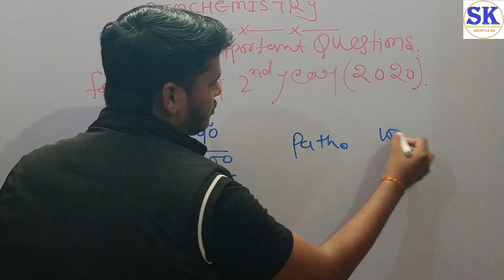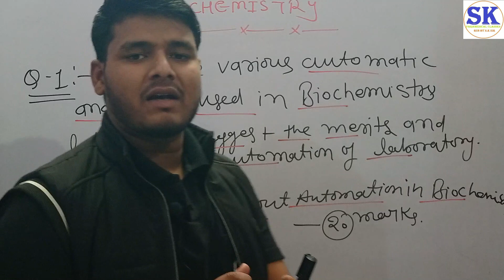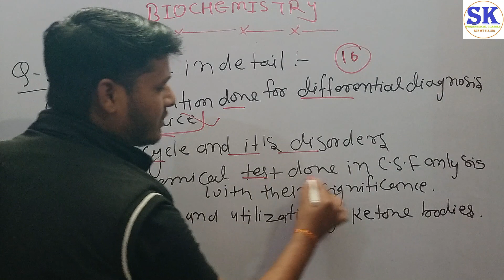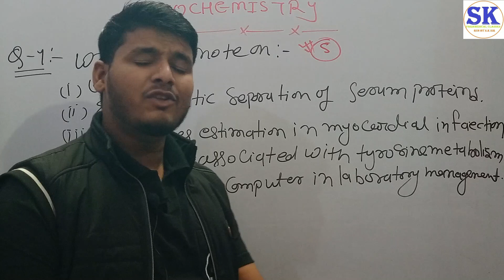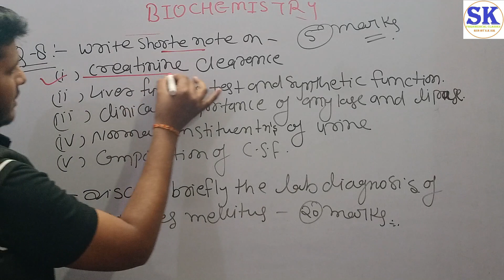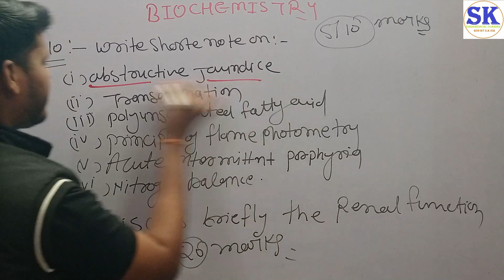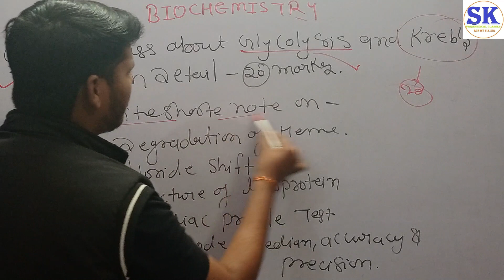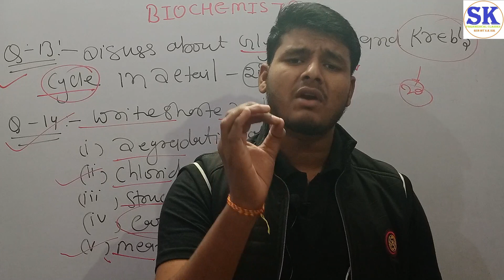Most Important Question Of BIOCHEMISTRY / Most Question For DMLT 2nd Year Of BIOCHEMISTRY By S.K Sir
Hi.
I Am S.K. Wlcome to Our youtube channel S.K PARAMEDICAL CLASSES.

All of you watching YouTube channel S.K Paramedical Classes. All of you get here free medical classes on our youtube channel.

in this lecture we know about most question of biochemistry .